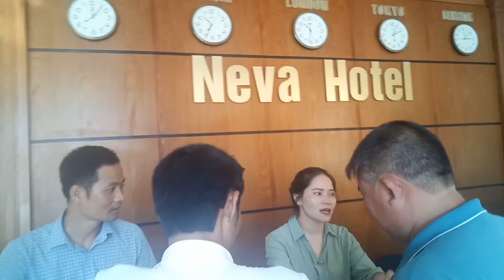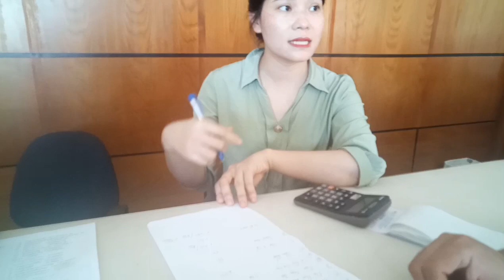Biển Hải tiến đẹp có hàng dừa đẹp nhất việt nam và đi ăn hải sản